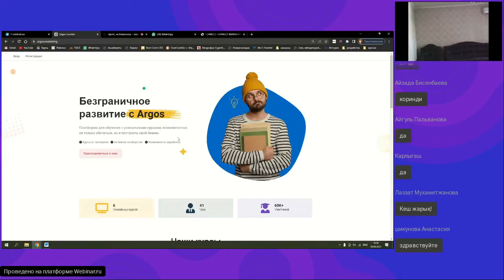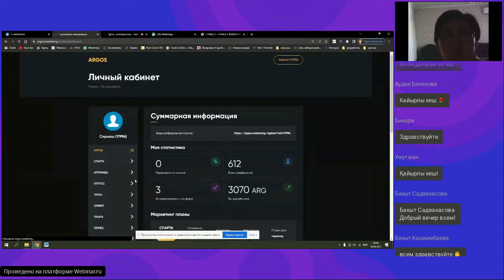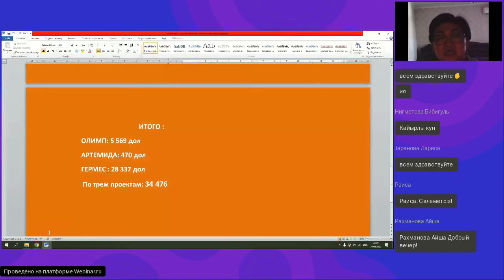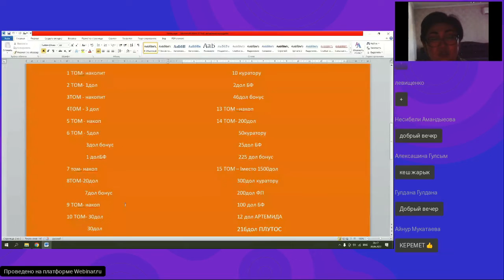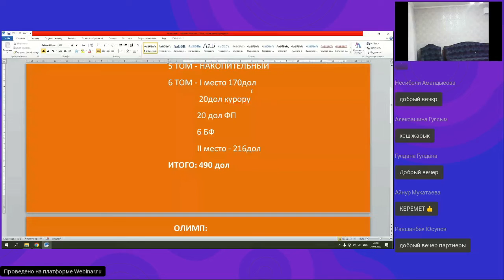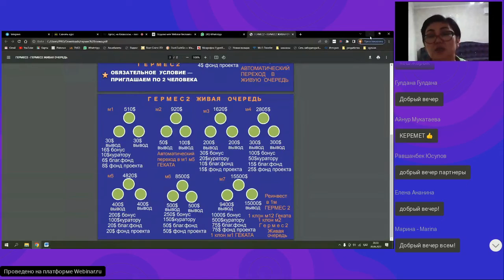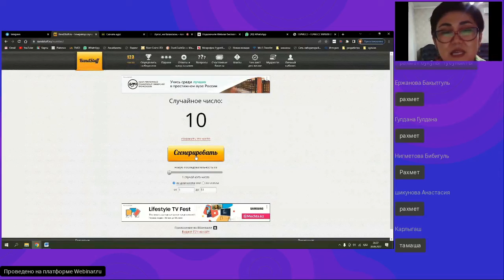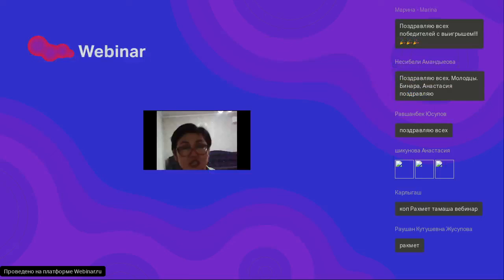Презентация Аргос на Казахском языке.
Слушаш Исмаилова.